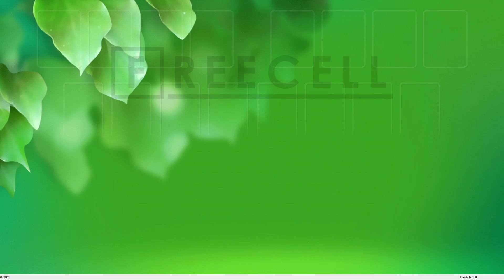Solution to freecell game #32851 in HD